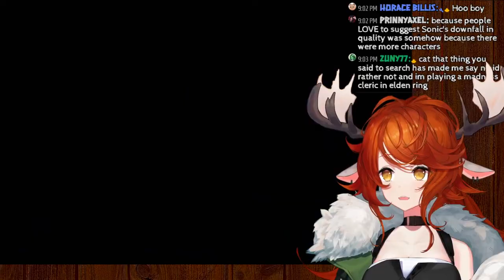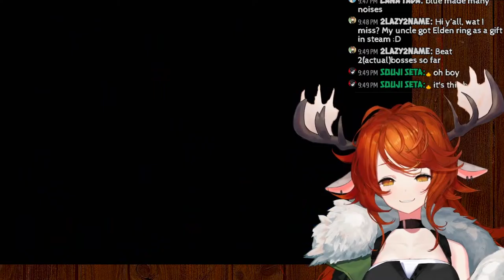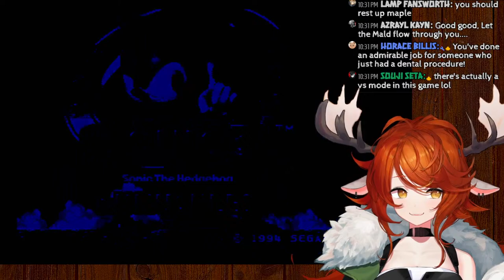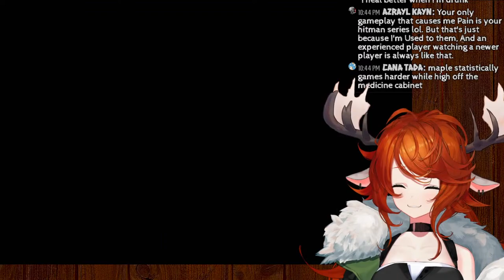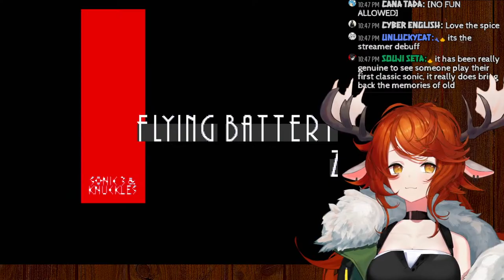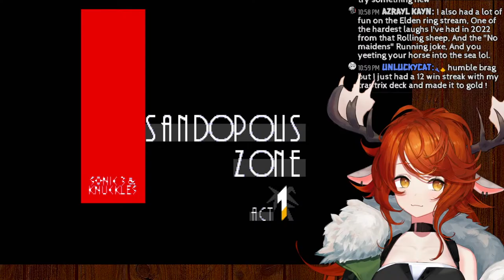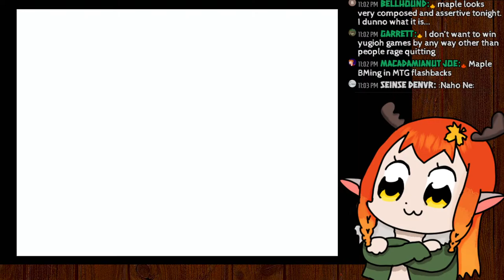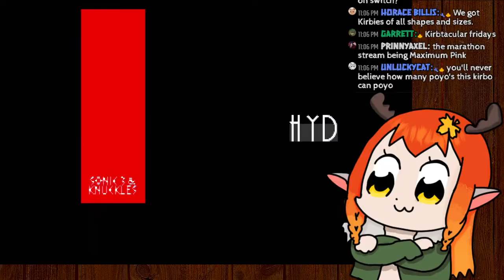【SONIC 3 & KNUCKLES #1】- my first time with classic sonic!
🍁🍂 RULES 🍂🍁
➳ HAVE FUN!!!

🍁🍂Tags🍂🍁
配信タグ Live Tag
Art